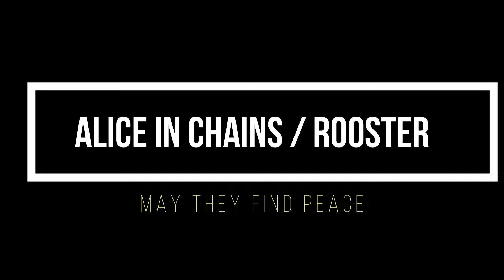Rooster / Alice In Chains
One take. No overdubs. No auto-tune. No punch-ins. No amp modeling. No triggers. No shit.

Vocals: Jim Cannon
Vocals: Bella Jacobs
Guitars: Jim Texiera
Guitars: Bob Mercier
Drums: Bob Rochleau
Bass: JJ